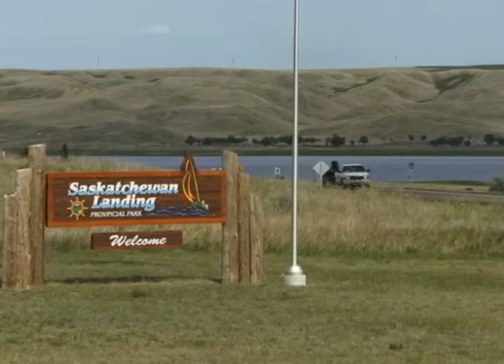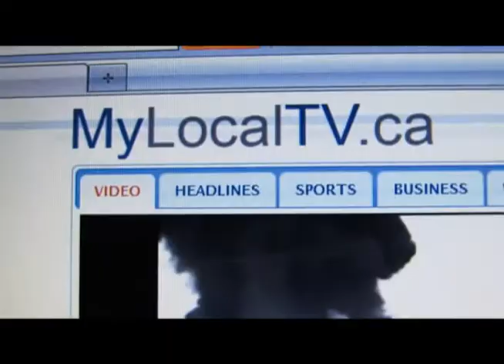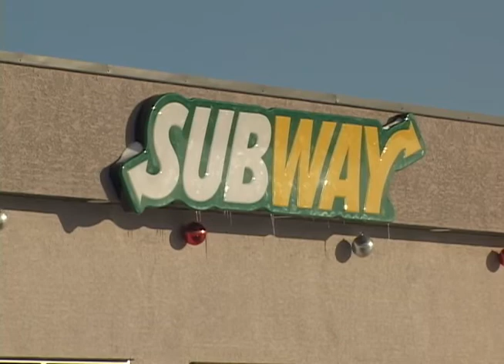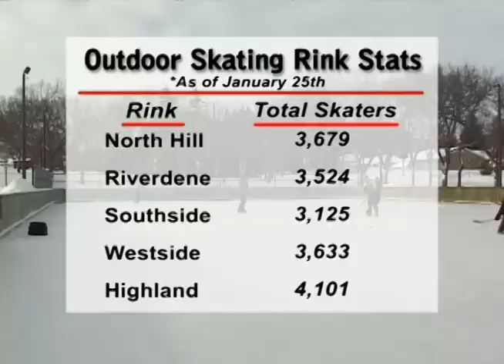Swift Current & Area News - Feb 5, 2013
Saskatchewan Landing Regional Water Pipeline
Following several years of behind the scenes work, a more reliable source of water is on the horizon for residents near Kyle.

2012 a Big Year for Saskatchewan Oil Production
Crude oil production in the province reached 172.9
Million barrels in 2012, an increase of over 7% from the
previous record of 161 Million set in 2008.

Outdoor Rinks Busy This Season
Cold weather over the past several monthes has contributed to optimum conditions for Swift Current's outdoor rinks.